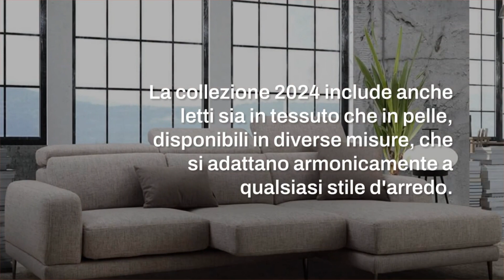Chateau d’Ax catalogo 2024: novità divani, poltrone, letti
Chateau d'Ax catalogo 2024: scopri le numerose novità di una delle aziende italiane leader nell'arredamento. Divani, poltrone e letti in pelle o tessuto, soluzioni di design per soddisfare ogni esigenza e rendere unico il tuo spazio.